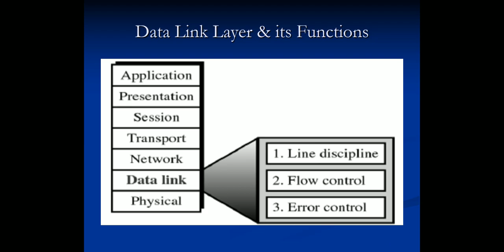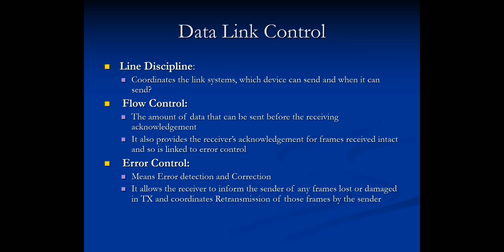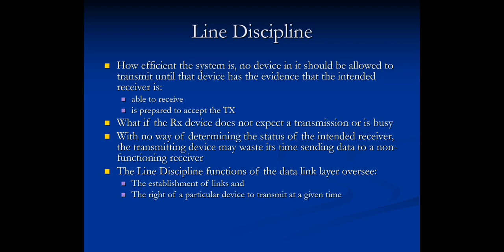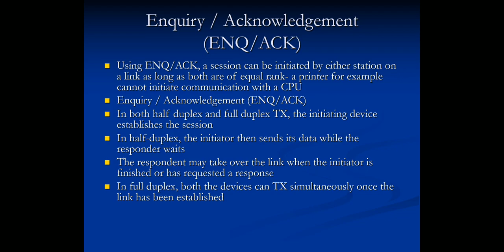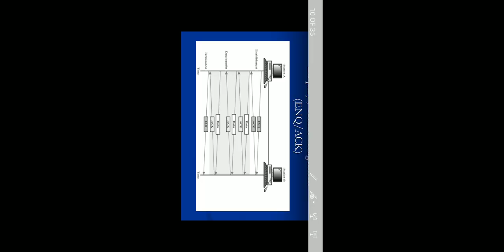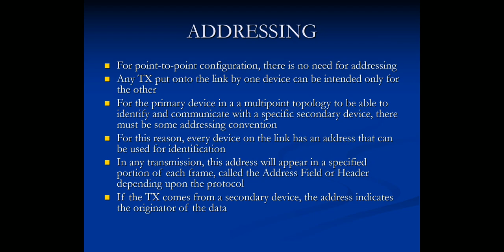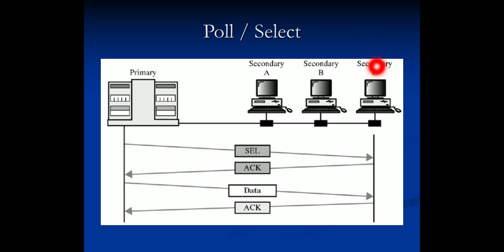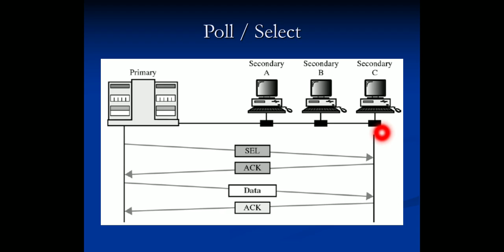Computer Networks Lecture No. 10 by Ms. Sadaf Asad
Data link layer functions